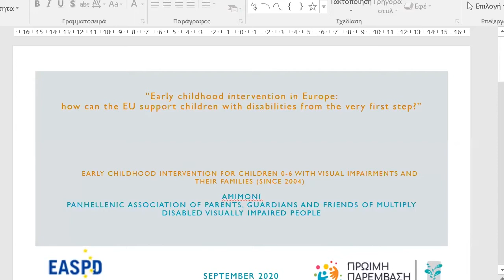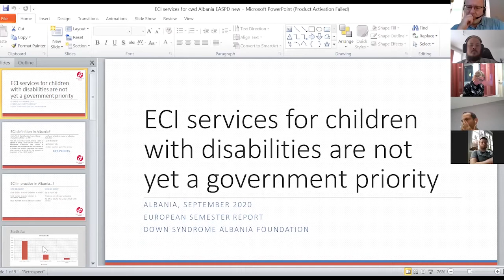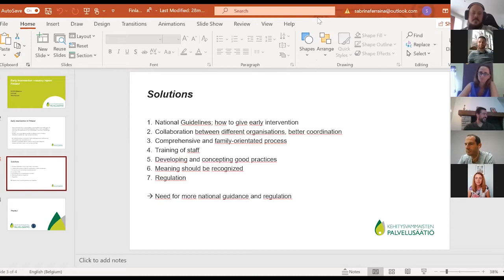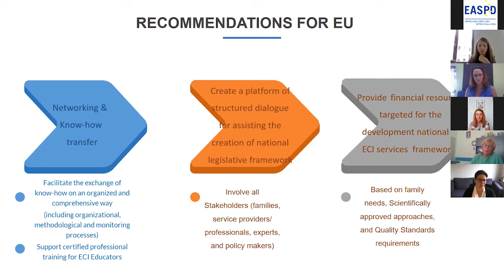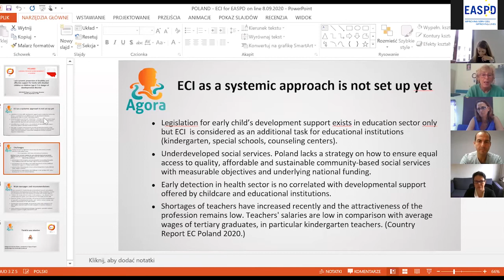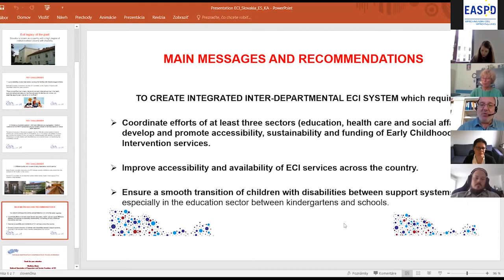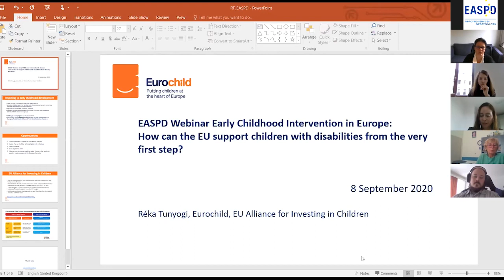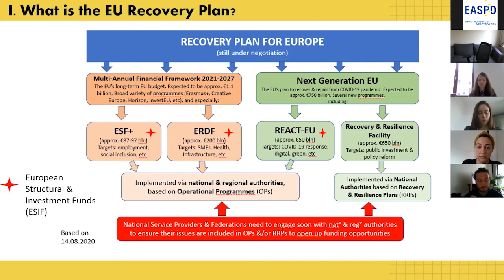Early Childhood Intervention– How can the EU support children with disabilities from the first step?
On 8th September EASPD brought together key stakeholders for a state of play of Early Childhood Intervention in a number of States: Bulgaria, Croatia, Finland, Greece, Poland and Slovakia, as well as Albania and to discuss the recommendations on how the European Semester can help the EU to support children with disabilities from the very first step.